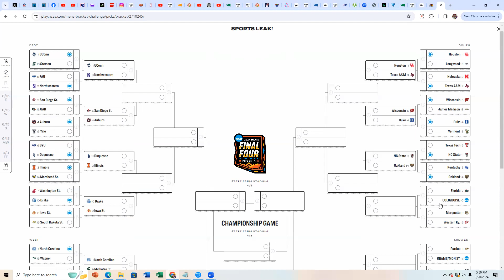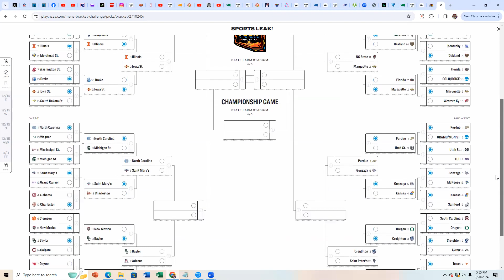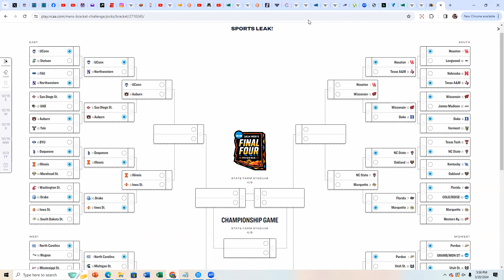2024 March Madness Preview! (Opening Weekend)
The Sports Leak Podcast!
2024 March Madness Preview! (Opening Weekend)
Host- Alex Leak